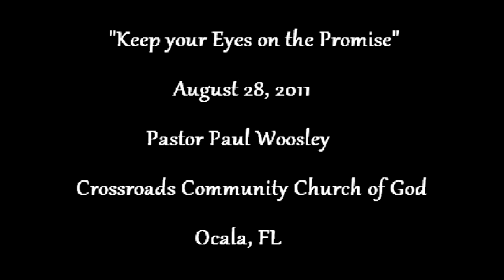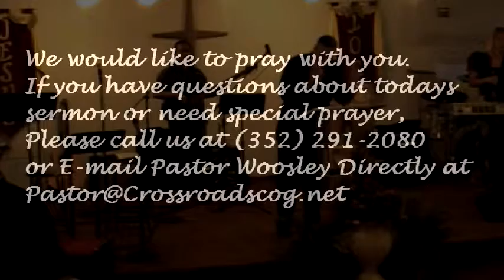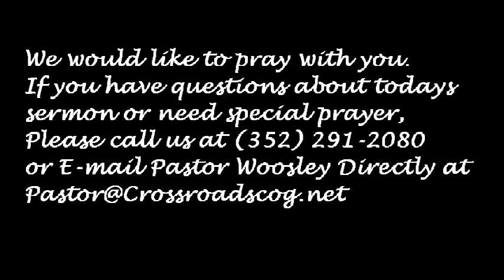"Keep your eyes on the Promise"—August 28, 2011—Pastor Paul Woosley